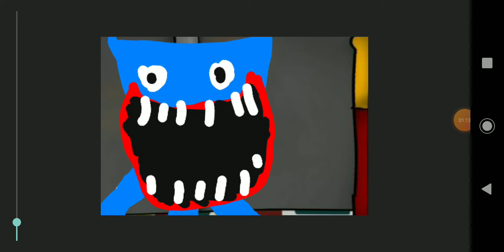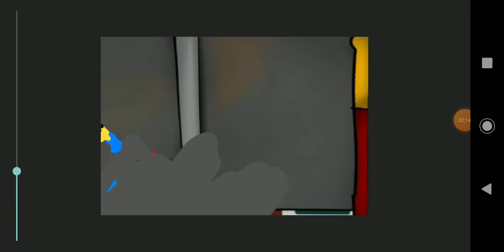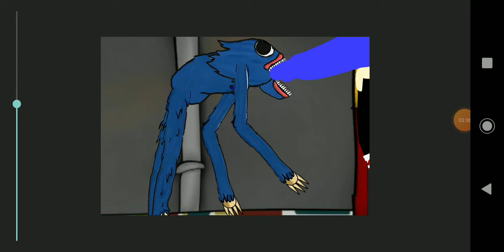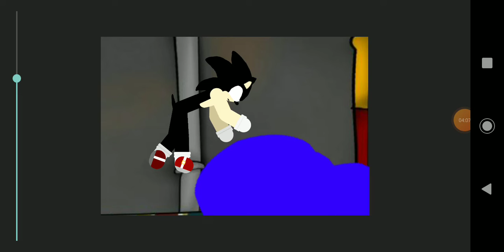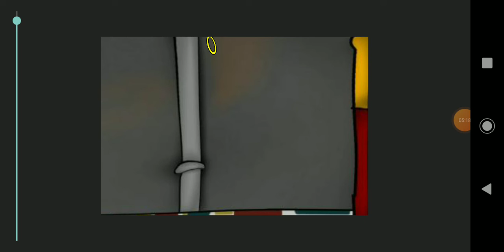60 like gelirse bölüm 2 gelcek 30 like gelirse fragman gelcek